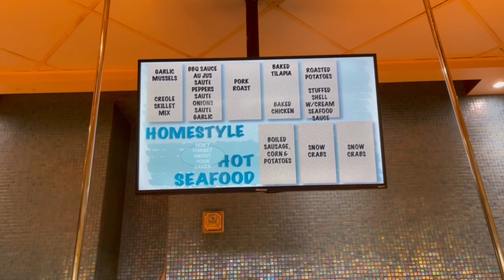ALL YOU CAN EAT CRAB LEGS BUFFET IN BILOXI! Treasure Bay Casino Seafood Infinity Restaurant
Hey ya'll! Today we are trying out the Treasure Bay Casino Resort's all-you-can-eat Crab Legs buffet at the Infinity. This buffet is on the 2nd floor of the casino and is $40 for a weekend unlimited crab legs dinner. I also show you the other options this buffet has to offer. It's mostly a southern buffet with seafood options. Where should we eat next in Biloxi?

Alicia_r_murray

MY DOG’S INSTAGRAM:
little_lee_puppies

MY EBAY STORE:

GET $10 OFF WHEN YOU SIGN UP WITH MY CODE:
MURRAYEDLIFE

Never want to share your Poshmark Closet again? Use my link for Reseller Assistant and have a REAL PERSON share your closet FOR YOU:

THE  SONY XAVC CAMERA I USE:

MY WHITE RUG:

MY MOUNTDOG RINGLIGHT: